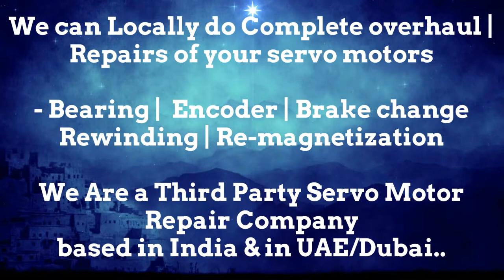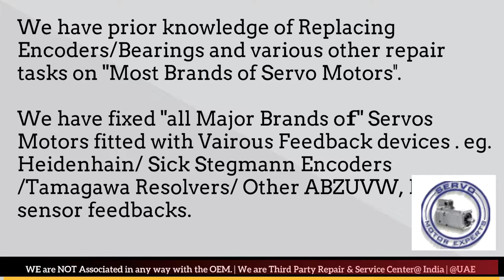VDF Boehringer how to tell if Servo encoder is bad? Servo motor Repair Motor Bearings Fan Replace